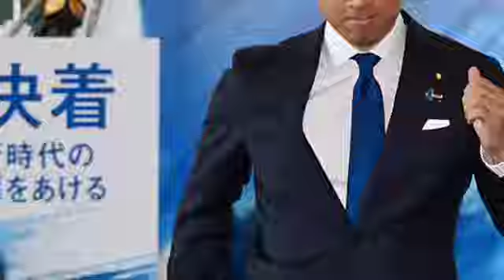「ポエム」「進次郎構文」に「反省」 小泉氏、安全運転の出馬会見